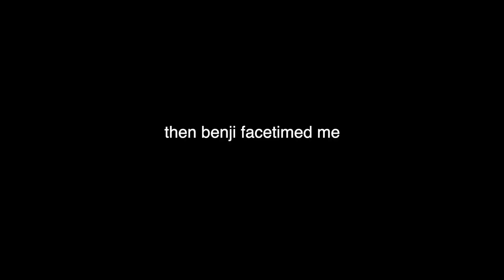HIDING HIS BROKEN ANKLE FROM THE DIRECTOR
Watch til the end to see me on stage in the show!!!

FAQ
Name:  Sarah Ball
Age:  18
Camera: Sony A5100
Editing Software:  Final Cut Pro